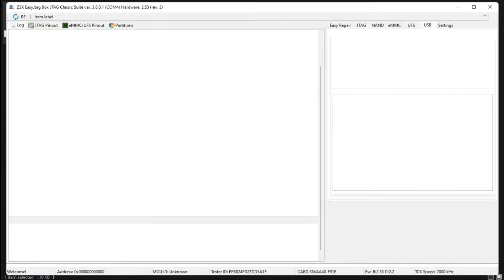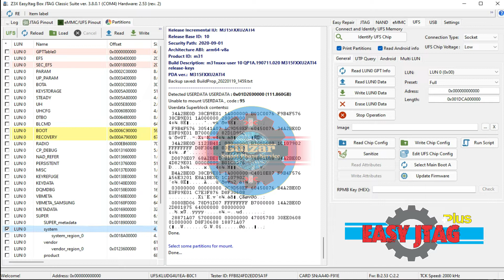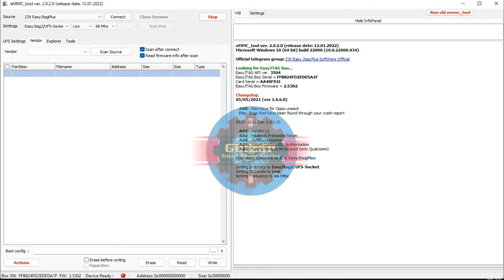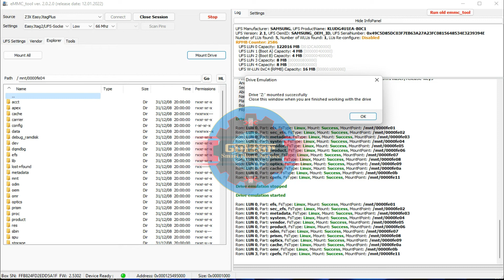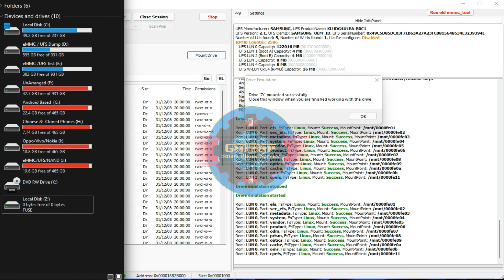How To Mount Filesystem as Disk with Z3X Easy Jtag Plus